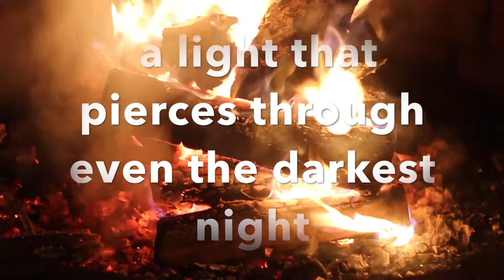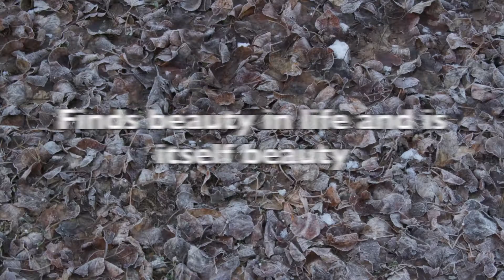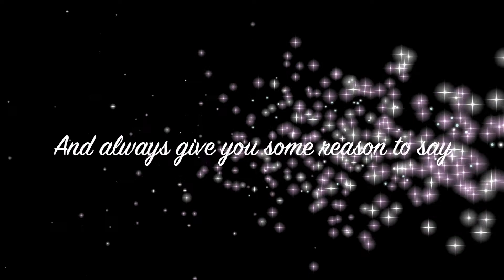Survive & Thrive Weekend Hangout - February 2016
The theme of this Weekend Hangout was "Create Something"... and one of the participants created this video. It was his first movie ever! Enjoy. :)